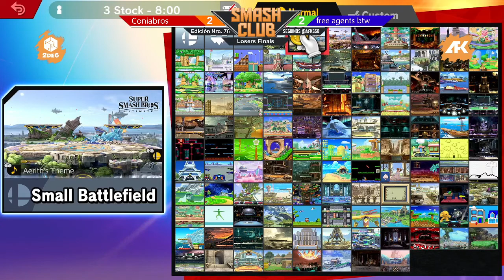Smash Club #76 - Conia/Jigle vs ZanT/KPC (Losers Finals)